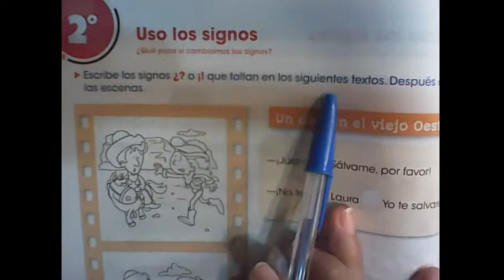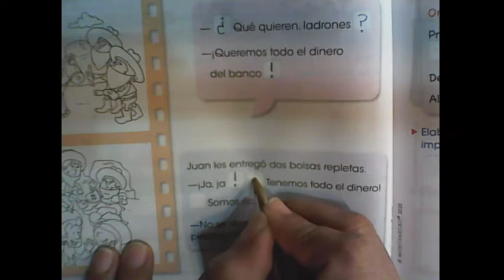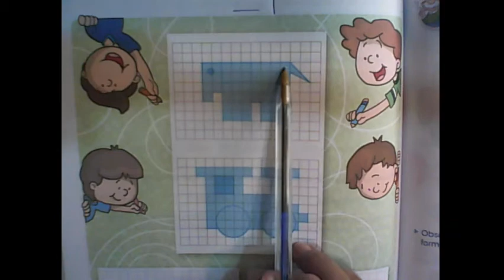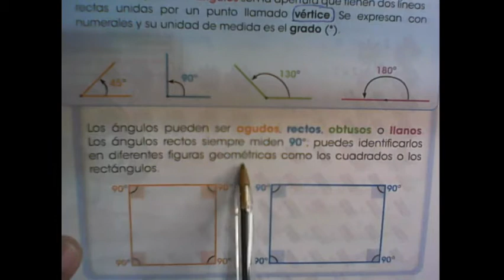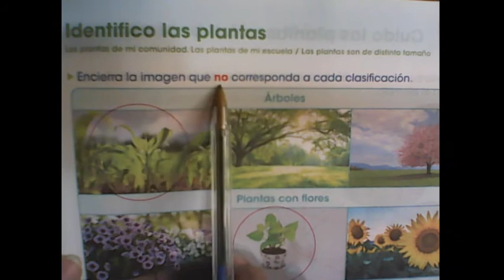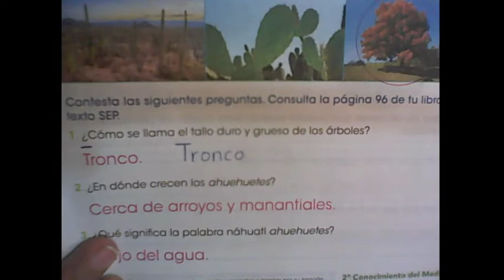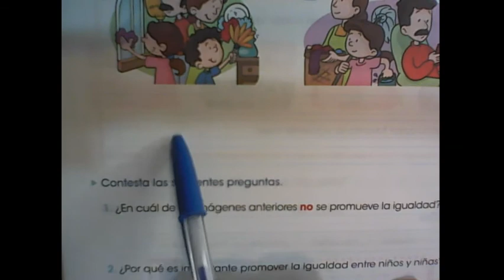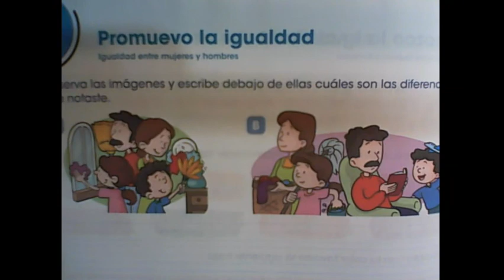#37 CLASES CON GUÍA MONTENEGRO, páginas 76, 194,195, 281, 16.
Español, Matemáticas, Conocimiento del Medio, Formación Cívica y Ética.

Abracitos,
Doctora Dennys Odriozola.